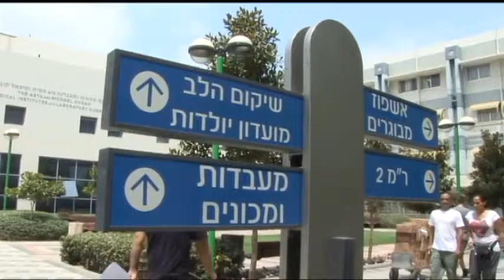Israel- Asaf Harofeh Medical Center